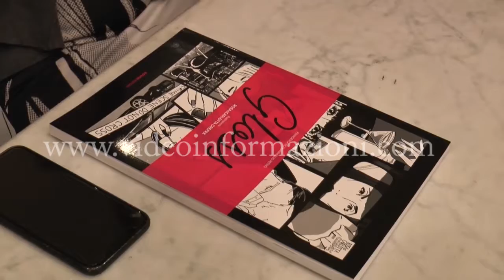"Pizziamoci un libro", al Trianon Gloss graphic novel